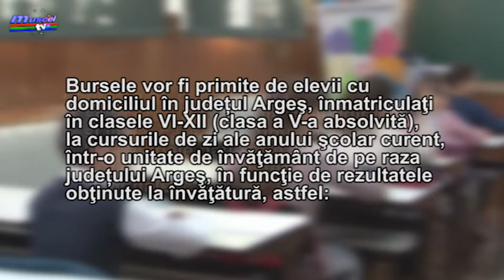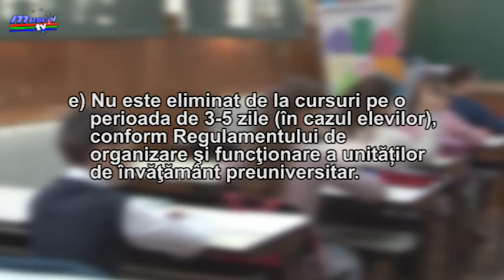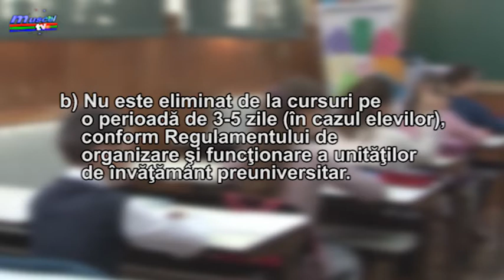Jurnal MUSCEL TV 13 11 2020 Burse pentru elevi argeșeni acordate de Consiliul Judetean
Consiliul Judeţean Argeş dorește să sprijine accesul la educaţie în vederea reducerii abandonului şcolar pentru elevii cu venituri reduse, dar cu rezultate bune la învăţătură, încurajând astfel performanțele școlare. Pentru îndeplinirea acestui obiectiv, Consiliul Judeţean Argeş derulează programul de burse pentru învățământul preuniversitar de stat. Copiii care vor beneficia de aceste sume trebuie să îndeplinească mai multe condiții.